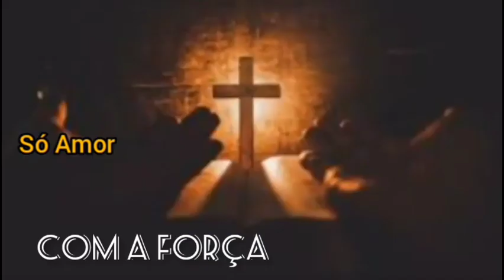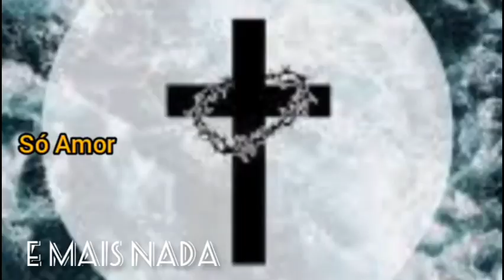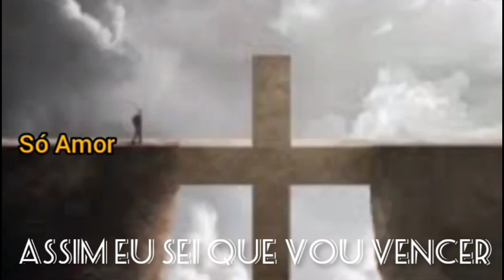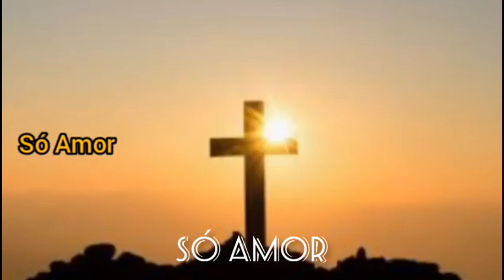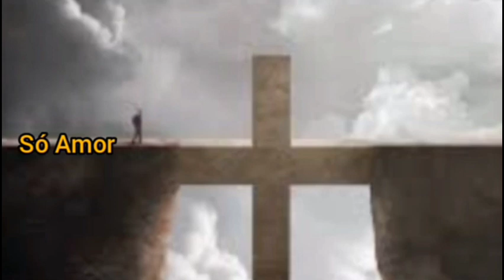SÓ AMOR - Evando Sophos - Tucano-BA.